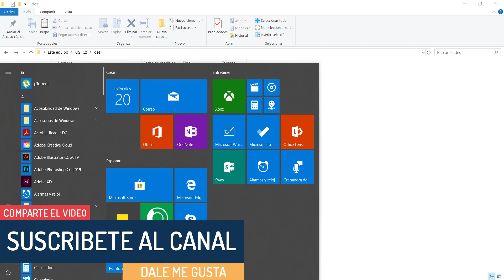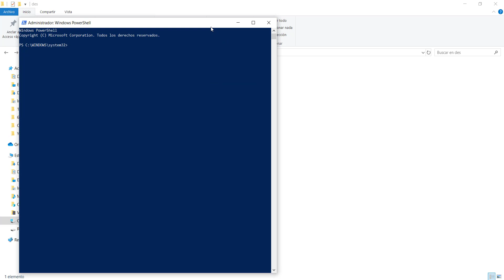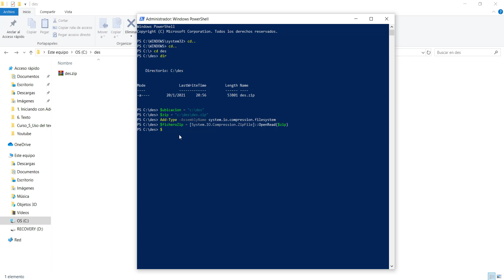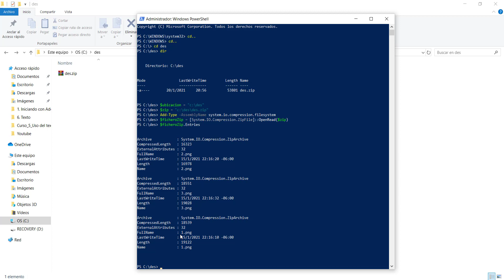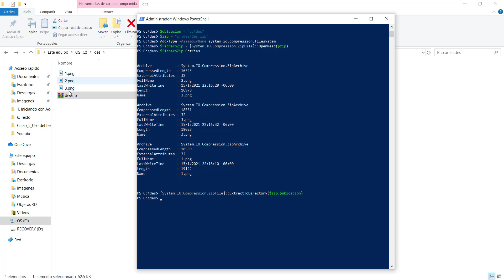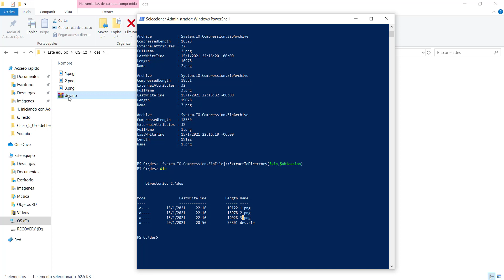🚀COMO abrir, extraer o descomprimir archivos ZIP en PC - Windows 10, 8, 7 con el CMD - PowerShell💚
🚀COMO abrir, extraer o descomprimir archivos ZIP en PC - Windows 10, 8, 7 con el CMD - PowerShell💚 - como se descomprime un archivo zip en windows 10

🎨Toma mi curso de photoshop para emprendedores para que comiences a crear tus propios diseños desde ya